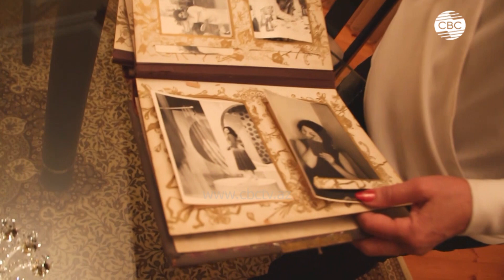Флора Керимова: "Мои дети прожили со мной мою судьбу..."